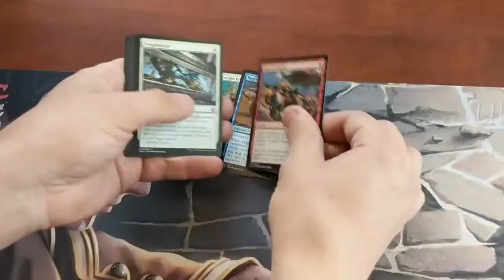MODERN MASTERS 17 SPOILER #1 - The Return of Rampant Speculation!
Our first look at the new set has arrived... why not get crazy with the guesses and speculation?!

Look out for our FREE ARID MESA EXPEDITION MAGIC CARD GIVEAWAY at 500 subscribers!

Twitter for up to the minute card specs, Insta for AWESOME pulls, and TappedOut for decklists!!